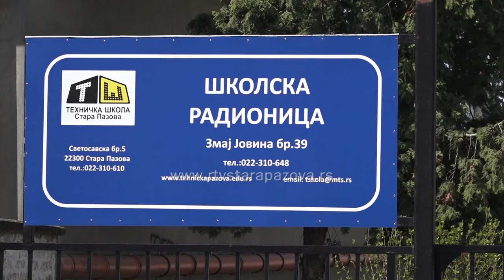Budući bravari i mehaničari na proveri znanja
Srednja Tehnička škola u Staroj Pazovi u subotu je bila domaćin 30.Regionalnog takmičenja učenika srednjih škola Republike Srbije, područje rada mašinstvo i obrada metala. 10 najuspešnijih mehaničara i bravara obezbedilo je plasman na Republičko takmičenje.